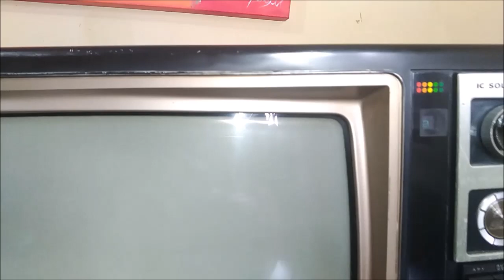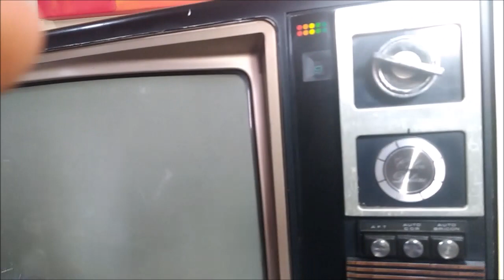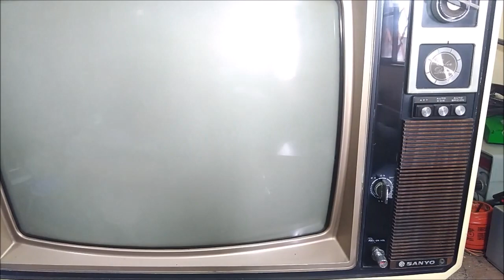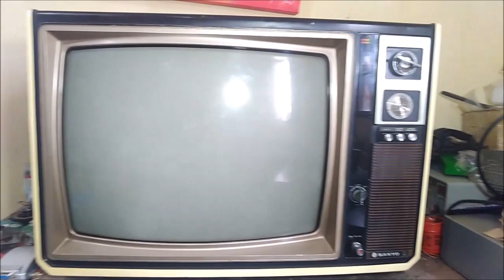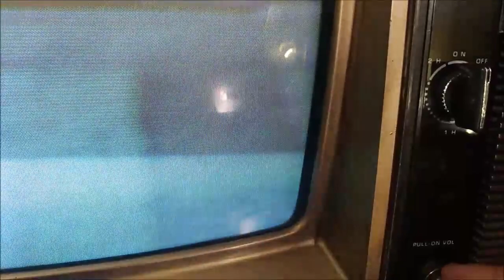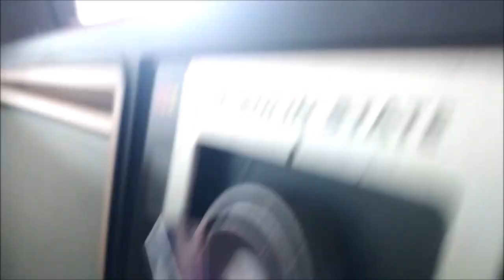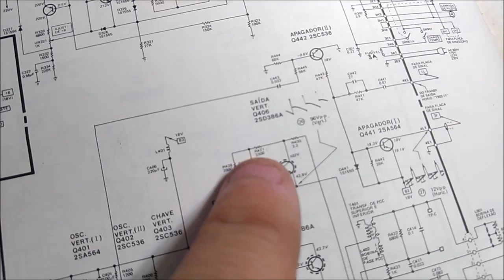SANYO CTP6705 COM DEFEITO VENDIDA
Transistores aparentemente ok. 18 Volts OK. Sem cor.

Ep 63